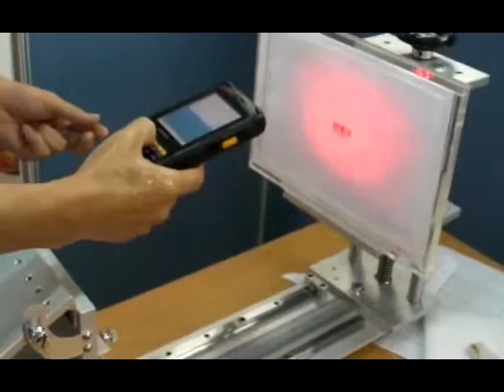Handheld Computer & PDA Bluebird รุ่น Pidion BIP-6000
Handheld Computer & PDA Bluebird รุ่น Pidion BIP-6000 ระบบปฏิบัติการ Window Mobile 6.1 ประกอบด้วย CPU ความเร็วสูง หน่วยความจำมาก จอแสดงผลใหญ่ มีปุ่ม keyboard สะดวกในการป้อนข้อมูล มีฟังก์ชันการทำงานให้เลือกครบครัน เช่น 1D/2D Barcode Scanner, WiFi, Bluetooth, 2G/3G, GPS, Camera